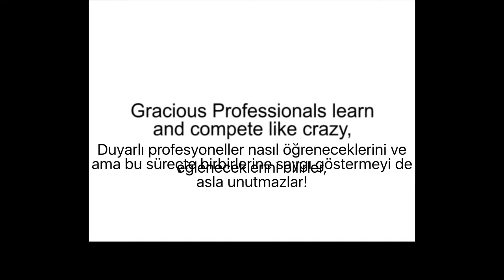Woodie Flowers on Gracious Professionalism with Turkish Subtitles 1